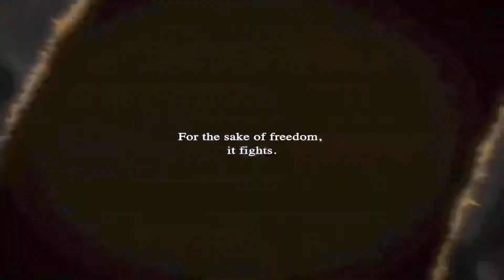This is Eren Yeager - Attack on Titan AMV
THIS IS NOT CREATED BY ME!
This was created by @bokutosans.uwu so please check them out and send your support
Long term viewers would know this use to be an AMV channel but this is NOT created by me. All I did was fix some of the audio and raised it, as well fix some of the filters from the download!

There is no ads or any form of monetization on this video!

I simply wanted to change a few of the edits and share it with the attack on titan fans :)

Once again, this was created by @bokutosans.uwu so please go check them out! They have amazing edits on tiktok that you should look at :)